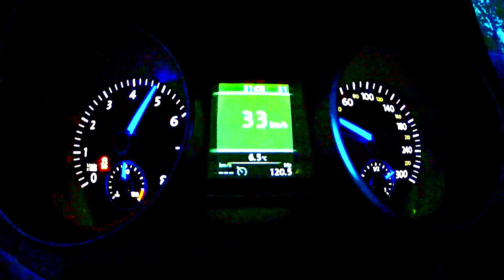VW Golf R Cariolet 0 - 100 km/h - Kickdown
Der schnellste offene Golf und das erste offene Fahrzeug aus der R-GmbH. Die Haustuner von Volkswagen haben dem Golf VI den 265 PS-starken TSI Motor aus dem Scirocco spendiert. Damit schafft der kompakte den Sprint von Null auf einhundert Km/h in 6,4 Sekunden.